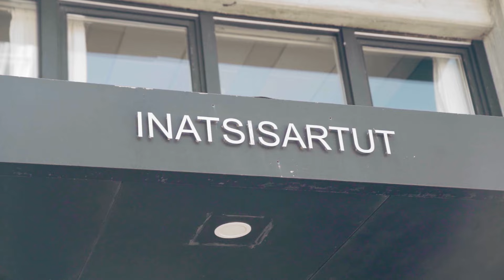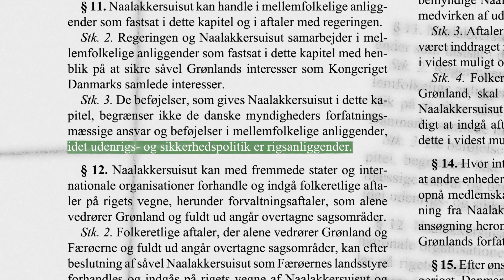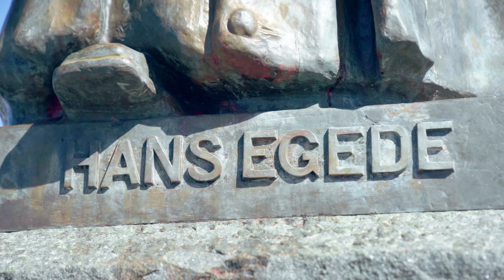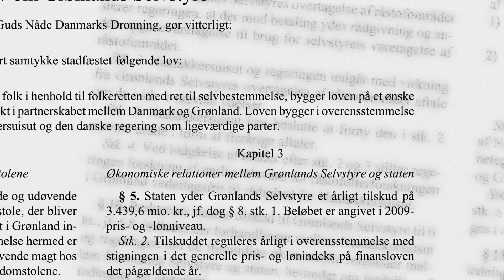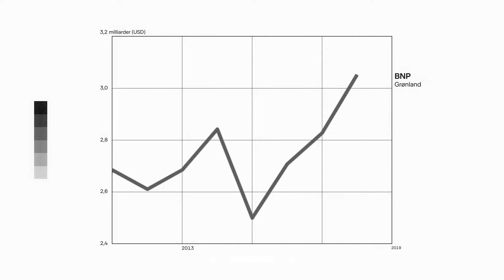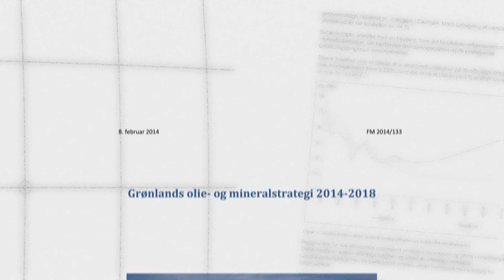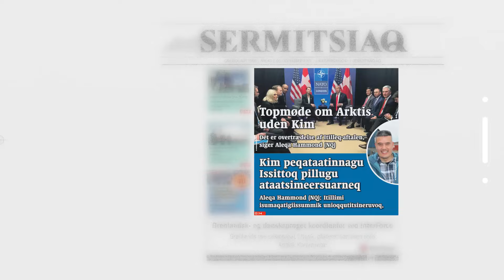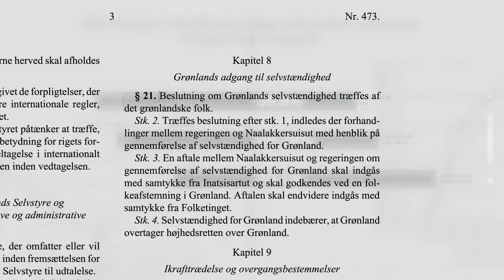Hvorfor vil grønlænderne løsrive sig fra Danmark?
I snart 300 år har Grønland og Danmark hørt sammen, men ifølge mange grønlændere skal Grønland i fremtiden være et selvstændigt land. Jeg er taget til Rigsfællesskabets nordligste egne for at finde ud af hvorfor?.

Gennem researchen og arbejdet med det her emne er jeg blevet en hel del klogere. Det er nærmest kun, når jeg lytter til Dronningens nytårstale, eller når Trump har lyst til at lave en handel, at jeg tænker på Grønland. Men Grønlænderne har gennem flere hundrede år både måtte leve med, underlægge sig og forholde sig til danskerne, og det skal der i manges øjne laves om på. Jeg har besøgt Grønland for at finde ud af, hvorfor et flertal gerne vil løsrive sig fra det danske kongerige og blive et selvstændigt land. Det har været en stor oplevelse for mig at lytte til grønlænderne, og jeg håber, du vil se med. /Victor Schrøder Friis